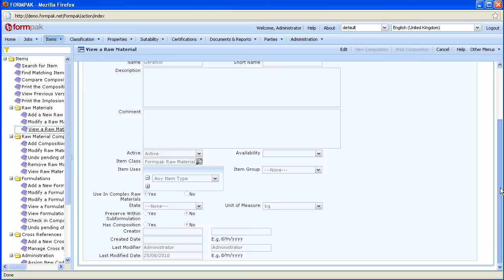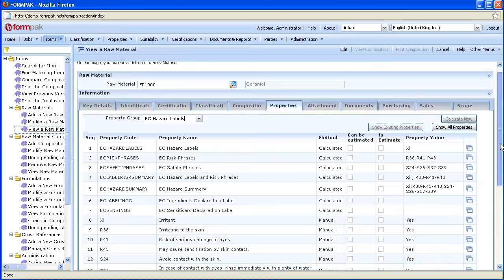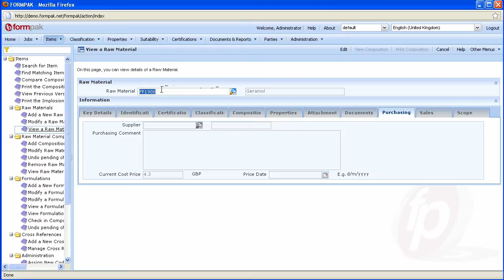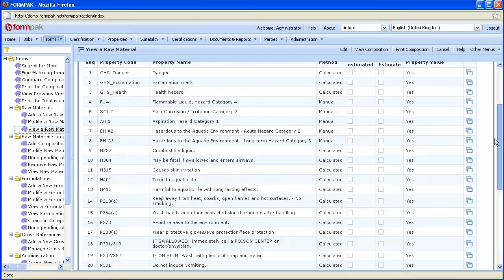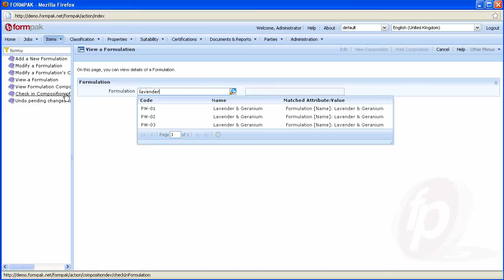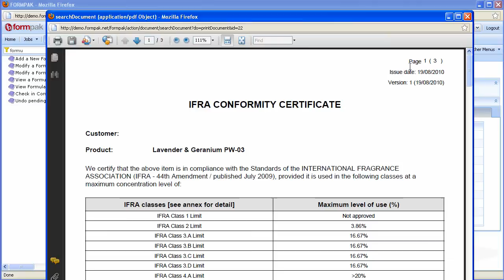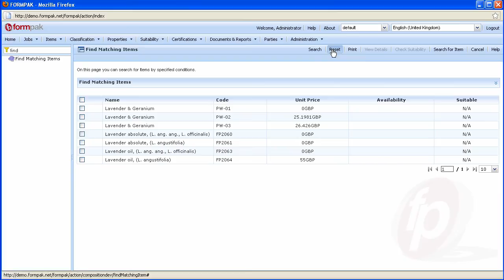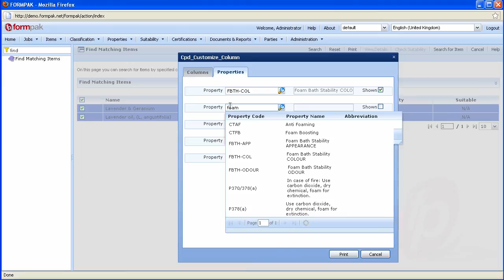Introduction to Product Management - Formpak Software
Introduction to using Formpak Software to manage, categorise and retreive products.